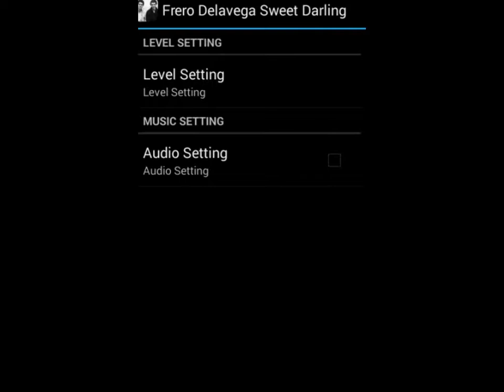Frero Delavega Sweet Darling Games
Frero Delavega Sweet Darling Puzzle Games